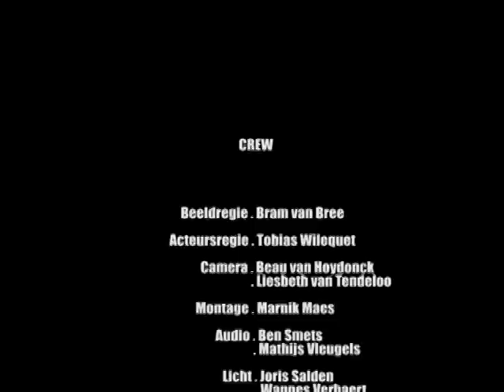HeartbreakINC.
Shortmovie
made in Less then 5days
AudioVisuele vorming (Sisa Antwerp)
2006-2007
Crew: Bram van Bree, Tobias Willequet, Beau van Hoydonck, Marnik Maes, Liesbeth van Tendeloo, Nuria Stremersch, Wannes Verhaert,